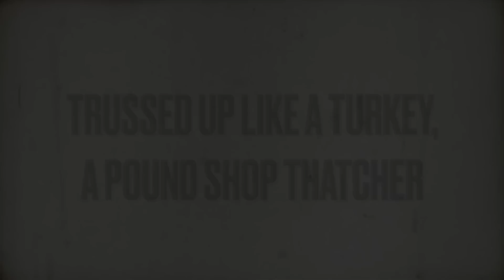Trussed Up Like A Turkey: A Pound Shop Thatcher | Galloway on Liz Truss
Second Rapid Radio Burst on the Tory leadership candidates. Today George looks at Liz Truss MP, the Pound Shop Thatcher...